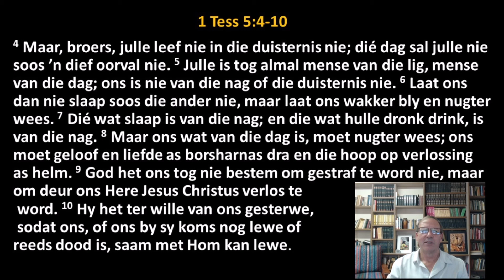Jesus sterf 2: Duisternis